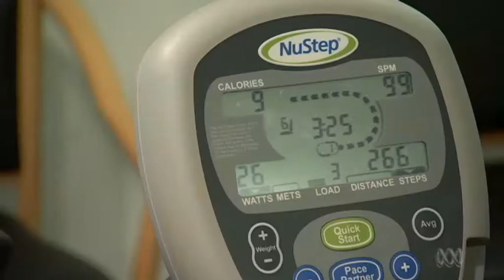HUR senior fitness exercise equipment at St Hilarion Aged Care. Interview Bob Barnard. HUR Australia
Watch HUR senior fitness equipment in use at St Hilarion Aged Care facility in Adelaide. Also a short interview with Bob Barnard, Manager Exercise Physiology at SA Department of Health and Ageing.